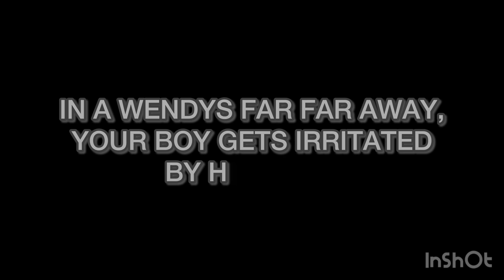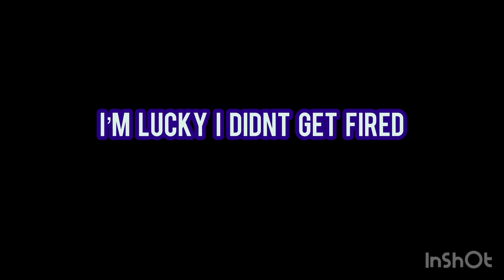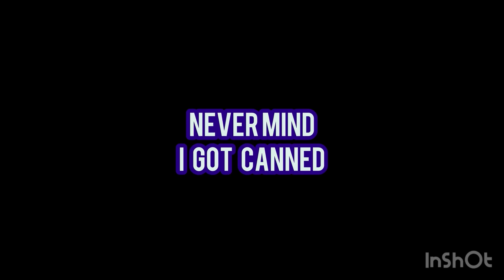I GOT CANNED TODAY! (Feat. Corwin Duck, Thor_Himself, and Brynn).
I hope you enjoy the snacks episode of Wendy’s crew.